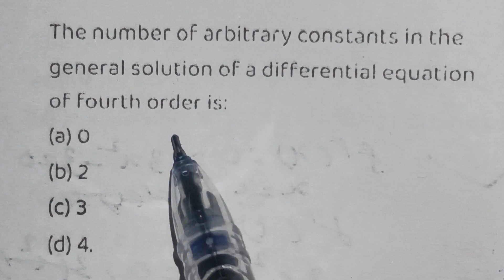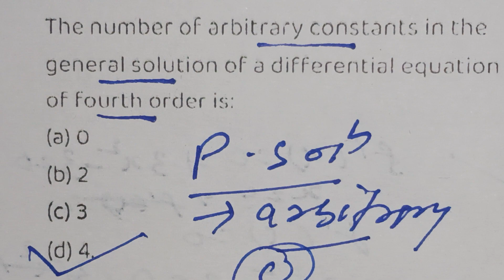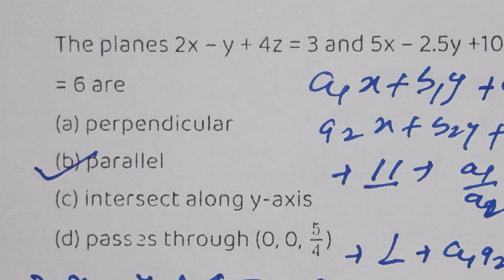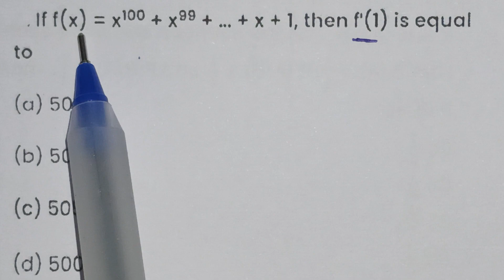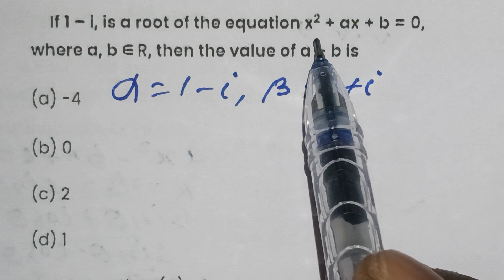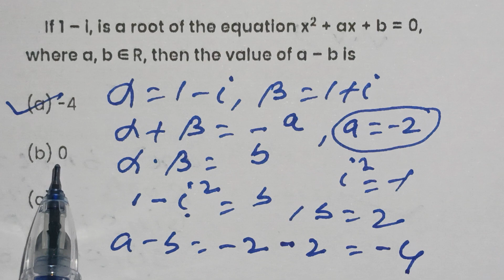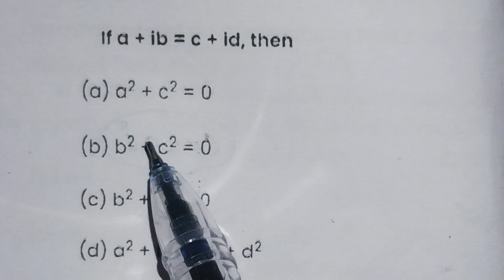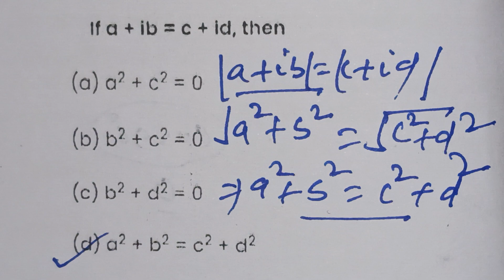Practice problems for BPSC TRE 3.0 PGT MATHS (part 5)